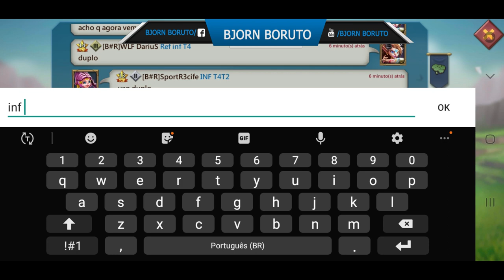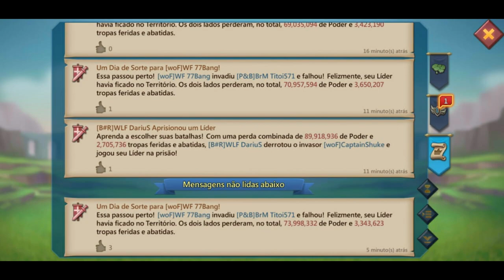Rally TRAP de inscrito vs duplos Rallys-Lords Mobile